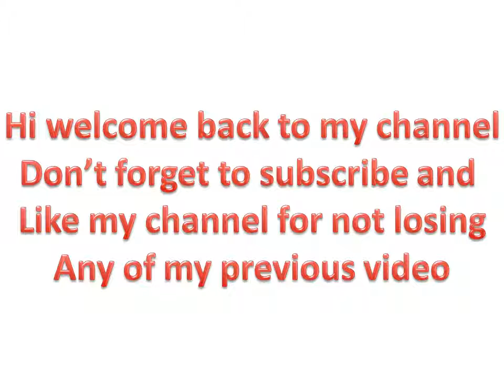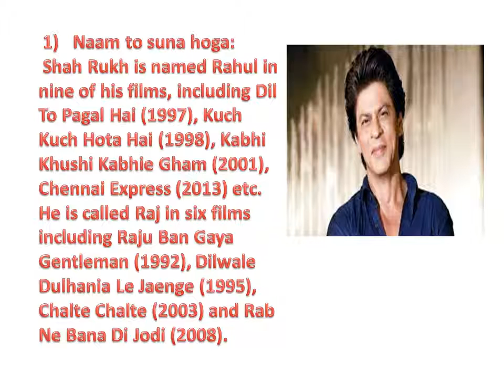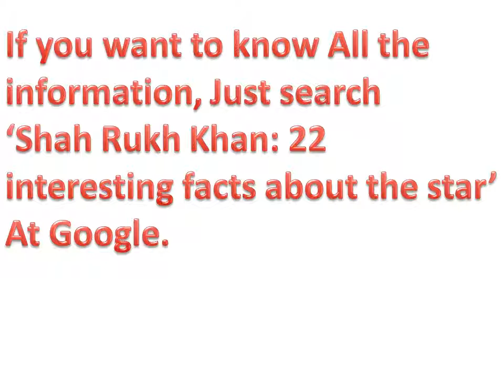3 interesting facts about the star 'Shah Rukh Khan'